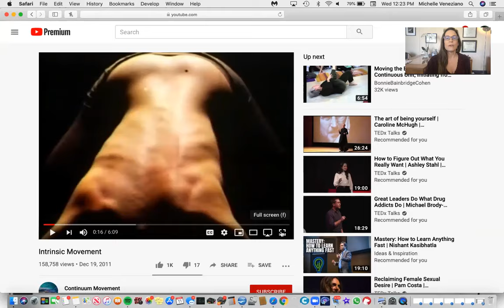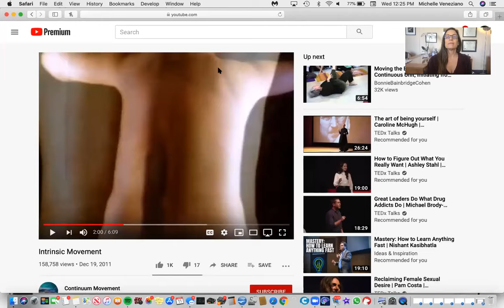Coronavirus - an osteopathic physician's thoughts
During the great flu epidemic of 1918 which killed millions of people (roughly 40% of everyone affected), the death rate of patients of osteopathic doctors was less than 1%.  This is attributed to the vast improvement to circulation in the body and the shifting of the nervous system from fight-flight (survival) to heal-feel (restoration).  This video is about accomplishing these shifts for yourself.
This article explains the concept and science of "biotensegrity," which in part explains the power and impact of states of flow in the body:
This article explains the effects of Mindfulness-Based-Movement (MBM) and its effect on the immune system in cancer patients.

The book "Engaging the Movement of Life" by my mentor Bonnie Gintis DO is a very deep dive on this subject (pun intended!).  Please leave your questions and comments below - I'm excited to discuss this further!

Find me:
Facebook & Instagram: MichelleVenezianoDo